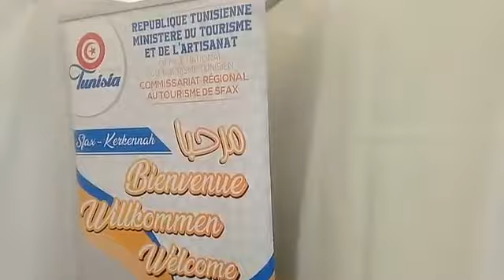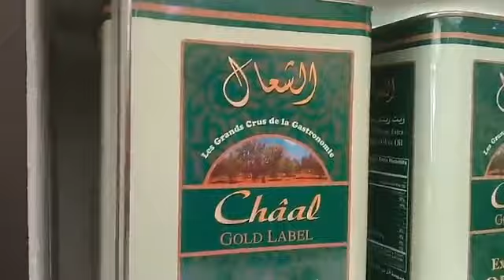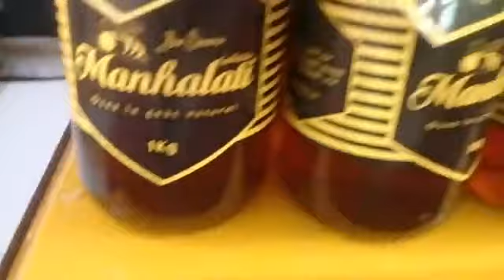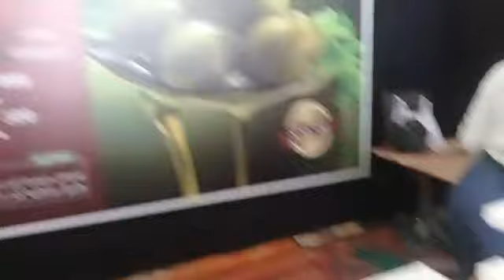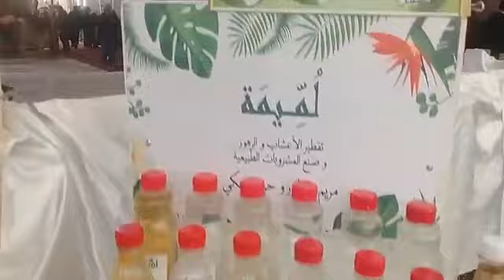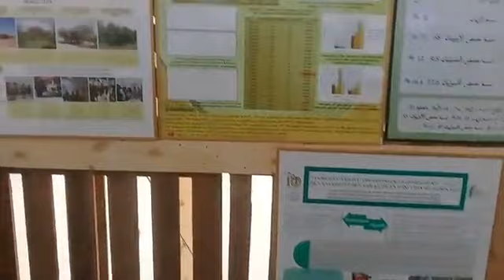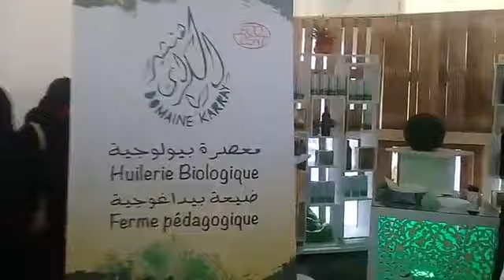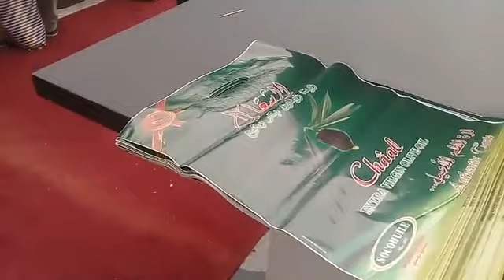Inauguration du festival des olives à Sfax